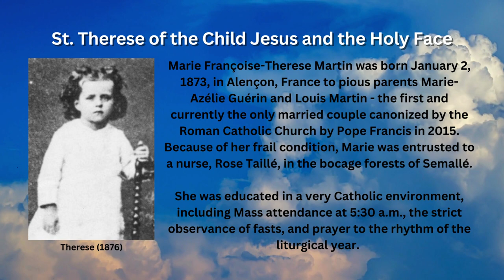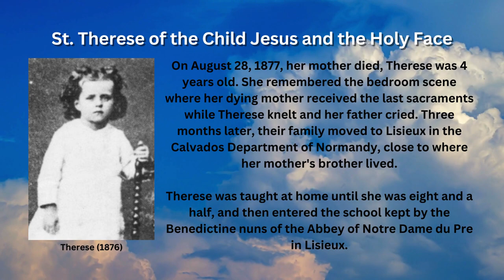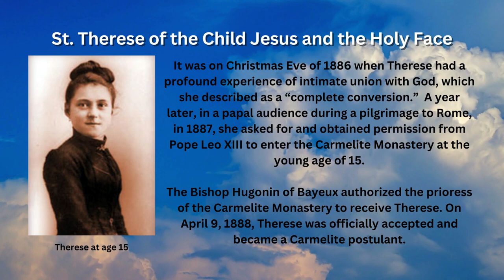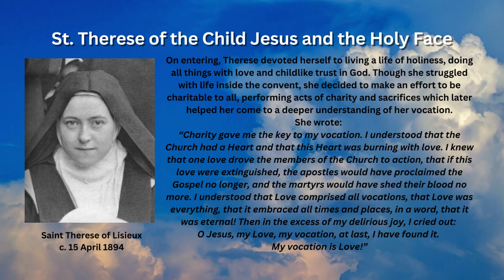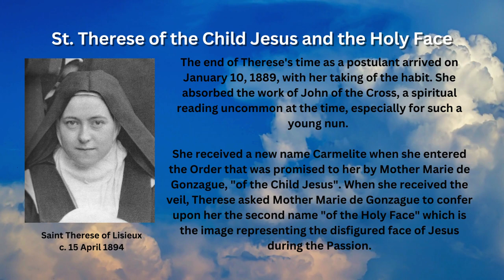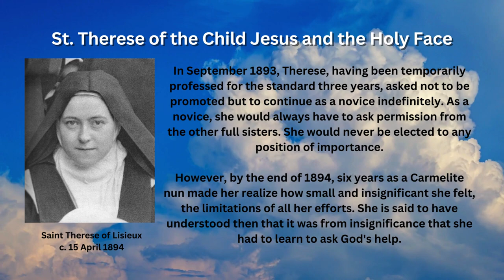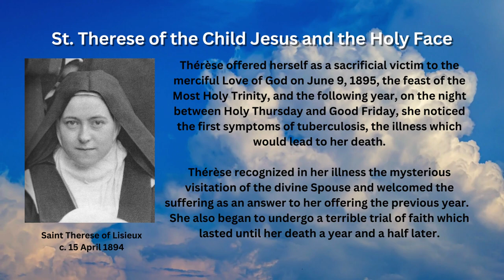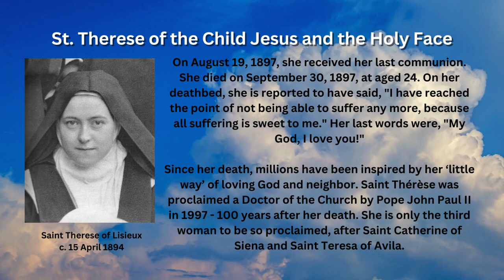Saint of the Day - St. Therese of the Child Jesus and the Holy Face (October 1st)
Every October 1st, Catholics around the world honor the life of St. Therese of the Child Jesus and the Holy Face.

Early Life

Marie Françoise-Therese Martin was born January 2, 1873, in Alençon, France to pious parents Marie-Azélie Guérin and Louis Martin - the first and currently the only married couple canonized by the Roman Catholic Church by Pope Francis in 2015. Because of her frail condition, Marie was entrusted to a nurse, Rose Taillé, in the bocage forests of Semallé.

She was educated in a very Catholic environment, including Mass attendance at 5:30 a.m., the strict observance of fasts, and prayer to the rhythm of the liturgical year.

Therese was taught at home until she was eight and a half, and then entered the school kept by the Benedictine nuns of the Abbey of Notre Dame du Pre in Lisieux.

Thérèse of the Child Jesus and the Holy Face

On entering, Therese devoted herself to living a life of holiness, doing all things with love and childlike trust in God. Though she struggled with life inside the convent, she decided to make an effort to be charitable to all, performing acts of charity and sacrifices which later helped her come to a deeper understanding of her vocation.

The end of Therese's time as a postulant arrived on January 10, 1889, with her taking of the habit. She absorbed the work of John of the Cross, a spiritual reading uncommon at the time, especially for such a young nun.

She received a new name Carmelite when she entered the Order that was promised to her by Mother Marie de Gonzague, "of the Child Jesus". When she received the veil, Therese asked Mother Marie de Gonzague to confer upon her the second name "of the Holy Face" which is the image representing the disfigured face of Jesus during the Passion.

Life as a Carmelite Nun

Usually, the novitiate preceding profession lasted a year. Sister Therese hoped to make her final commitment on or after January 11, 1890, but, considered still too young for a final commitment, her profession was postponed. It was not until 8 September 1890 that she made her religious profession.

On September 24, the public ceremony followed filled with sadness and bitterness over the absence of Bishop Hugonin, her spiritual director Jesuit Father Pichon; and her own father, who was at that time confined in the asylum due to declining health.

But Mother Marie de Gonzague wrote to the prioress of Tours, "The angelic child is seventeen and a half, and she has the judgment of one of thirty, the religious perfection of an old perfected novice, and possession of herself; she is a perfect religious."

"The Little Way"

In September 1893, Therese, having been temporarily professed for the standard three years, asked not to be promoted but to continue as a novice indefinitely. As a novice, she would always have to ask permission from the other full sisters. She would never be elected to any position of importance.

However, by the end of 1894, six years as a Carmelite nun made her realize how small and insignificant she felt, the limitations of all her efforts. She is said to have understood then that it was from insignificance that she had to learn to ask God's help.

The smallness of Therese, her limits, became in this way grounds for joy, rather than discouragement. Not until Manuscript C of her autobiography did she give this discovery the name of little way, "petite voie".

Thérèse offered herself as a sacrificial victim to the merciful Love of God on June 9, 1895, the feast of the Most Holy Trinity and the following year, on the night between Holy Thursday and Good Friday, she noticed the first symptoms of tuberculosis, the illness which would lead to her death.

Thérèse recognized in her illness the mysterious visitation of the divine Spouse and welcomed the suffering as an answer to her offering the previous year.  She also began to undergo a terrible trial of faith which lasted until her death a year and a half later.

On August 19, 1897, she received her last communion. She died on September 30, 1897, at aged 24. On her deathbed, she is reported to have said, "I have reached the point of not being able to suffer any more, because all suffering is sweet to me." Her last words were, "My God, I love you!"

Since her death, millions have been inspired by her ‘little way’ of loving God and neighbor. Saint Thérèse was proclaimed a Doctor of the Church by Pope John Paul II in 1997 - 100 years after her death. She is only the third woman to be so proclaimed, after Saint Catherine of Siena and Saint Teresa of Avila.

Images attributed to the following:
- By Unknown author - originally uploaded on it.wikipedia by Alex (talk · contribs) at 6 March 2005. Filename was Teresa1876.jpg, Public Domain, Wikimedia Commons
- Public Domain, Wikimedia Commons
- By Céline Martin - Archivos del Carmelo de Lisieux, CC0, Wikimedia Commons